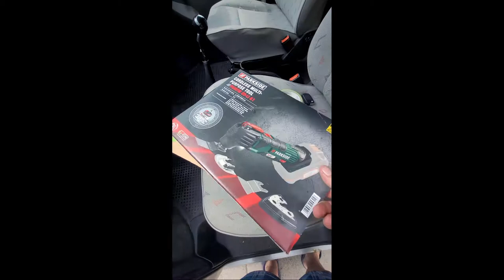T4 Transporter update: Scrap Pile Custom speaker and drinks holder Center Console Build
Scrap Pile Custom Center Console Build T4 Transporter
Get My Album "Me My Soul and Six Strings" from any of the links bellow:

All Album Sales and Channel Donations Help toward creating Content and is Greatly Appreciated...
Amazon Wish list